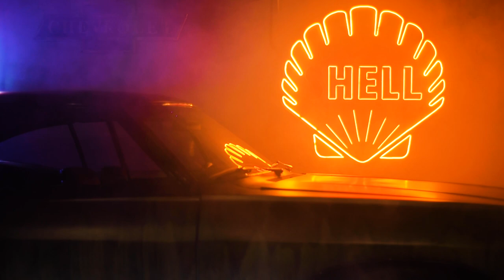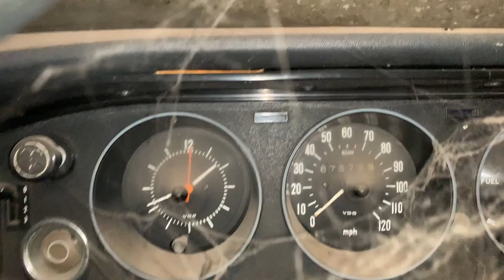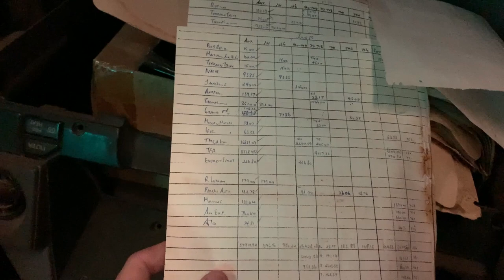HJ47 Landcruiser roadtrip and warehouse exploring!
We take the 1981 Toyota Landcruiser on a 700km road trip to get her dolled up before putting her to work as well as rescuing ANOTHER Landcruiser from one of the most disgusting warehouses ever.